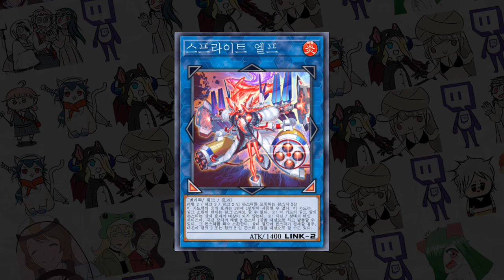엑/링 페스티벌 파괴자 - [마스터듀얼]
ㅡ 유통기한지났어~

BGM
- [블루 아카이브] Kaiten Screw!!! Guitar Ver. - Covered by MattyyyM -

### 구독
### 좋아요